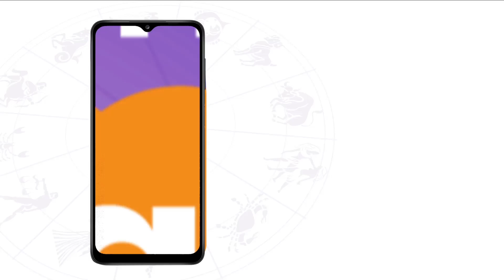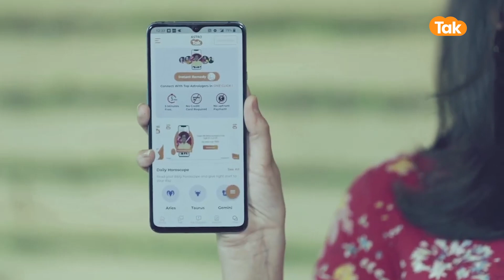नवरात्रि के छठवें दिन कैसे करें मां कात्यायनी की पूजा | Shailendra Pandey | AstroTak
or
Chaitra Navratri 2023: हिंदू पंचांग के अनुसार बुधवार, 22 मार्च से चैत्र नवरात्रि की शुरुआत हो रही है, हिंदू धर्म में किसी भी धार्मिक अनुष्ठान से पहले कलश स्थापना की जाती है, कलश को भगवान विष्णु का प्रतीक माना जाता है, मां दुर्गा की पूजा करने से पहले कलश की पूजा की जाती है, नवरात्रि में मां दुर्गा के 9 स्वरूपों की विधि-विधान से पूजा की जाती है, सालभर में कुल 4 नवरात्रि आती हैं जिसमें चैत्र और शारदीय नवरात्रि का महत्व काफी ज्यादा होता है, माना जाता है कि नवरात्रि में माता की पूजा-अर्चना करने से देवी दुर्गा की खास कृपा होती है, मां दुर्गा की सवारी वैसे तो शेर है लेकिन जब वह धरती पर आती हैं तो उनकी सवारी बदल जाती है, इस बार मां दुर्गा नौका यानी नाव पर सवार होकर धरती पर आएंगी...तो आइए ज्योतिर्विद शैलेंद्र पांडेय जी से जानते हैं कि, नवरात्रि के छठवें दिन कैसे करें मां कात्यायनी की पूजा...

हर वीडियो देखें बिना ब्रेक. अभी डाउनलोड करें